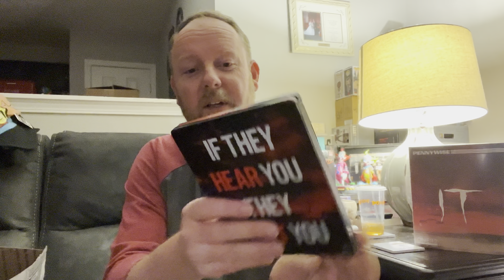HOLIDAY GIFTS FROM COAST 2 COAST BROTHERS